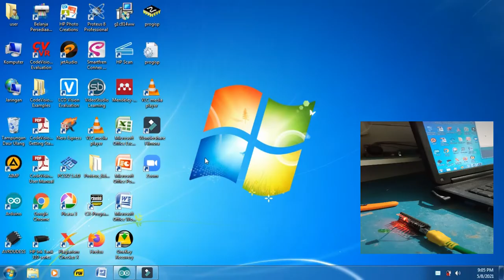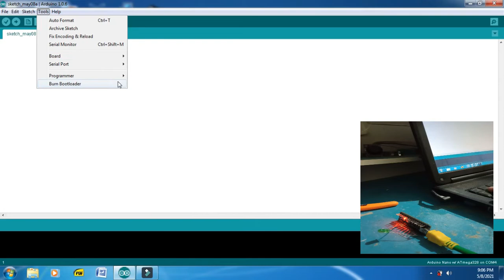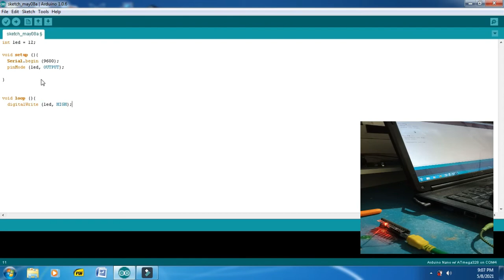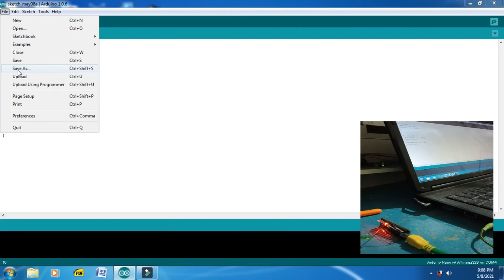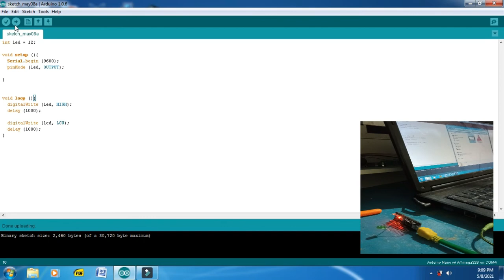Cara program arduino nano dengan Dioda LED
pada tahap ini, dijelaskan tentang cara memprogram arduino nano dengan dioda LED, sehingga bagi pemula pengguna arduino, tutorial atau video ini sangat bermanfaat.